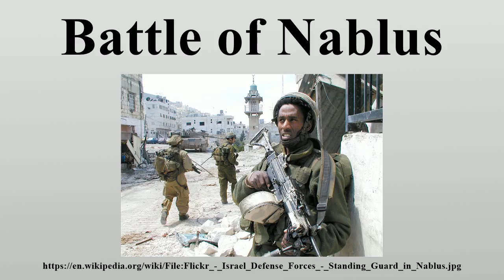Battle of Nablus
The Battle of Nablus was fought from April 5 to April 8, 2002 in the Palestinian city of Nablus in the West Bank between the Israel Defense Forces (IDF) and Palestinian forces, as part of Operation Defensive Shield in the Second Intifada.

Image-Copyright-Info
Author-Info:   Israel Defense Forces

Image-Copyright-Info